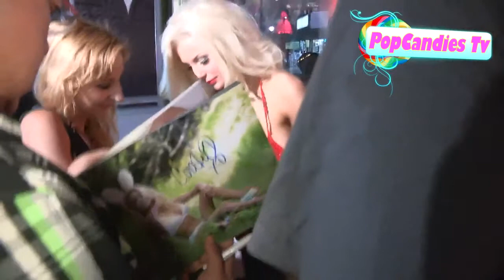Courtney Stodden meets fans while departing Sham Ibrahim Art Exhibition LA